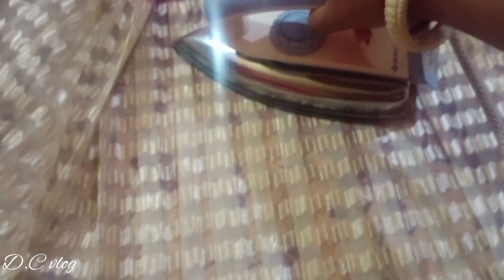নিজের হাতে ডিজাইনার 👗 তৈরি করলাম, কেমন হয়েছে